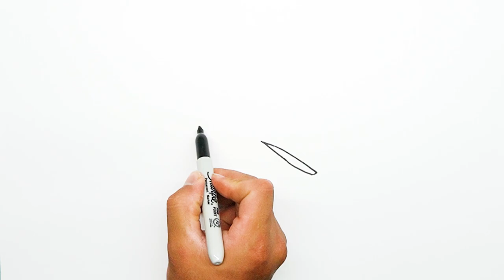How to draw a car - Koenigsegg Jesko - Step by step